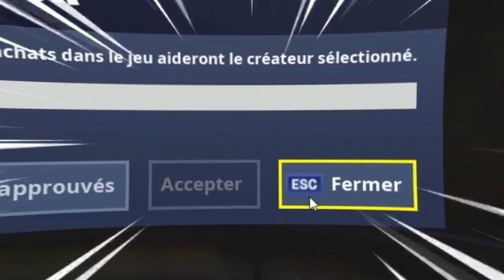VOICI LE PASSE DE COMBAT SAISON 8 en EXCLUSIVITÉ sur FORTNITE Battle Royal ! 😱 (énorme)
Code créateur : Waiks_